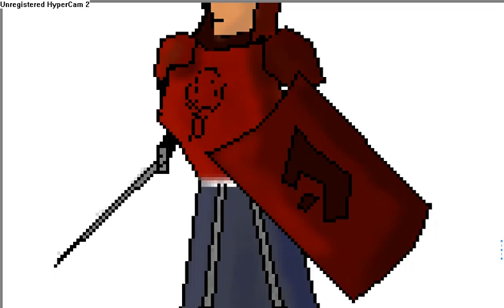NEW HOTNUBZ LOGO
this is a character for hotnubz' icon. drawing time: 2:34:43.